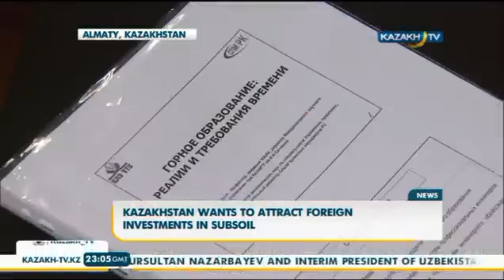Kazakhstan wants to attract foreign investments in subsoil